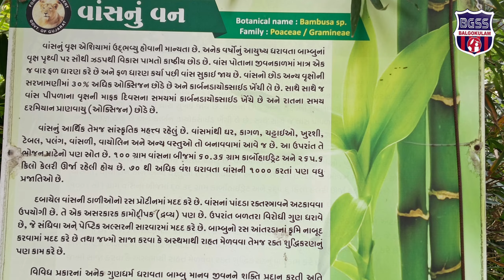PRAKRUTIK SHIKSHAN SHIBIR 2023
વિદ્યાર્થીઓમાં પર્યાવરણ પ્રત્યે જાગૃતતા ફેલાય તે હેતુથી મોરબી વન વિભાગ, વન વર્તુળ જુનાગઢના સહયોગથી બાલગોકુલમ્ શૈક્ષણિક સંકુલના વિદ્યાર્થીઓ માટે પ્રકૃતિ શિક્ષણ શિબિરનું આયોજન કરવામાં આવેલ હતું. જેમાં કાગવડ ખાતે આવેલા ભંડારીયા કેમ્પ સાઇટ ખાતે તા: 22/10/23 ને રવિવારના રોજ શિબિર રાખવામાં આવેલ હતી. જે અંતર્ગત વિદ્યાર્થીઓને પર્યાવરણની જાળવણી વિશે તાલીમ આપવામાં આવેલ હતી અને જંગલમાં જોવા મળતા પ્રાણી અને વનસ્પતિઓ વિશેનું જ્ઞાન આપવામાં આવેલ. આ શિબિરનું આયોજન શાળાના પ્રિન્સિપાલ શ્રી. ડાંગર સાહેબ દ્વારા કરવામાં આવેલું હતું. જેમાં ગોંડલ રાઉન્ડના ફોરેસ્ટર એચ. એમ. જાડેજા સર, બીટ ઓફિસર એસ.જે. ચુડાસમા સર તેમજ જી.એમ. શાહમદાર સર અને ગોંડલ ફોરેસ્ટ યુથ ક્લબ (N.G.O)ના સભ્ય શ્રી બ્રિજેશ પટેલ સર હાજર રહી માર્ગદર્શન પૂરું પાડેલ હતું.